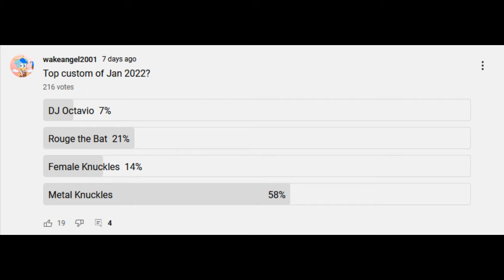top custom of Jan 2022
I wasn't surprised this won